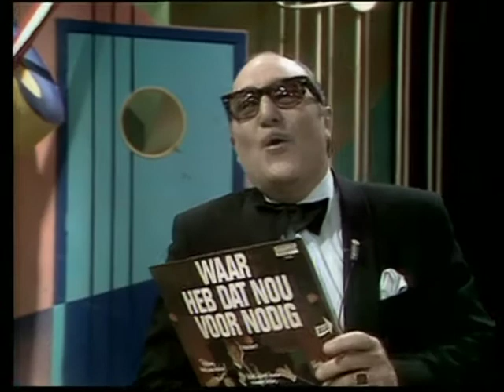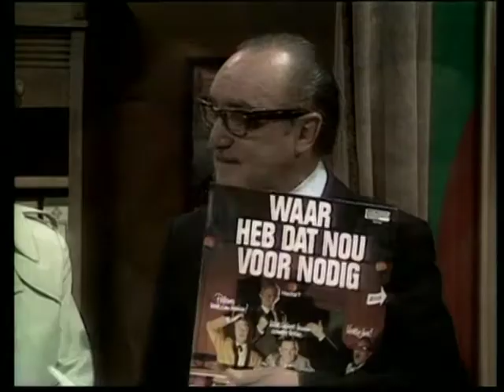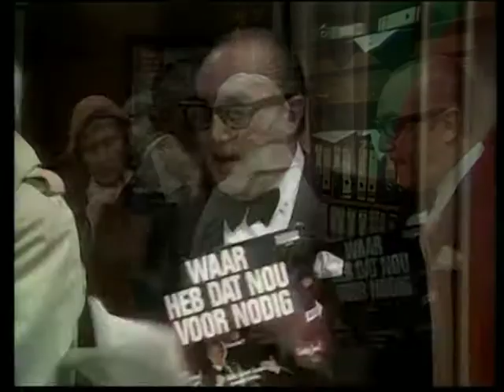Van Oekel's Discohoek: Zuurkool met Vette Jus (1974)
1. Lemming - Father John  2. Bruno Castucci - La Nouba 3. Dolf Brouwers - Zuurkool met vette jus